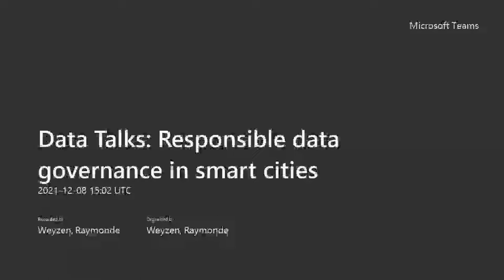Data Talk: Responsible data governance in smart cities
On 8 December we met with Anna Artyushina, Ph.D., research fellow in data governance at the City Institute at York University.

Her dissertation research and the forthcoming book explore a range of policy, civic, and technological initiatives, designed to facilitate responsible data governance in the smart cities in North America and Europe. She draws on the rentiership theory, to analyse the changing role of the state in a digital economy and the governance challenges brought on by the adoption of biometric technologies, AI, and data trusts. Anna’s work has been featured in various media outlets, including the BBC, MIT Technology Review, and Toronto Star. MIT Technology Review profiled her research on data trusts in the special issue “10 Breakthrough Technologies of 2021.”

In this Data Talk, we explore her research around data governance in smart cities across the globe.